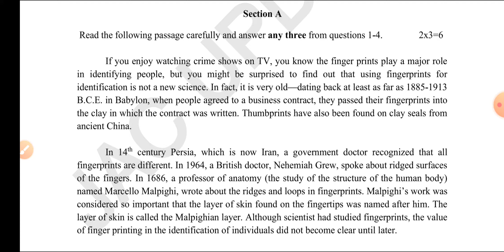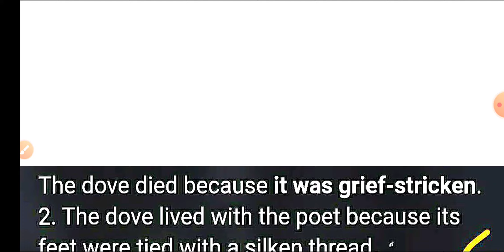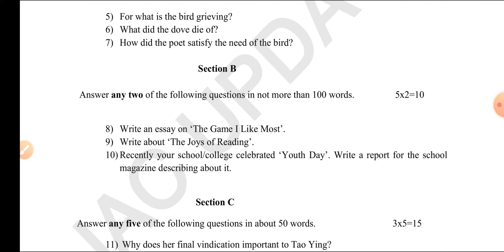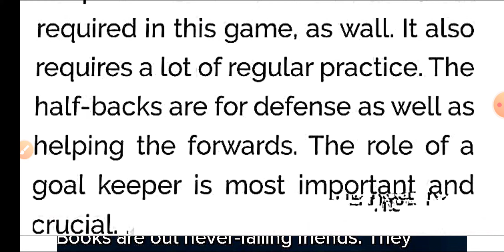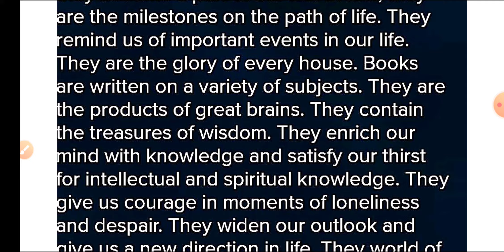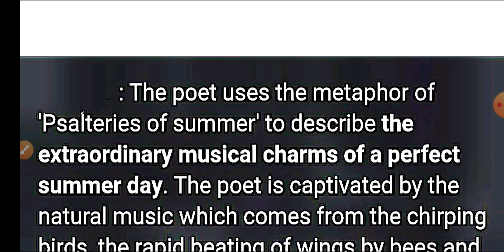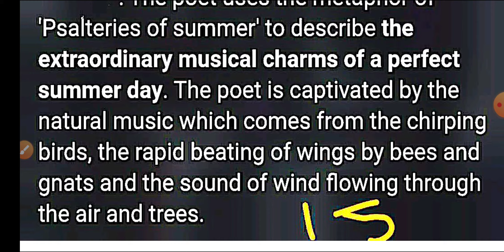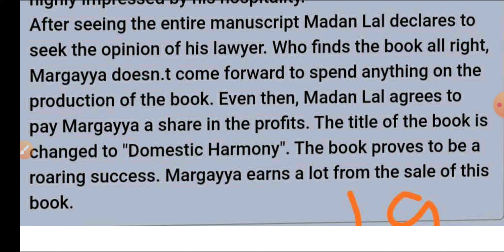Jac Board Class 12 Term 2 English Elective model Set 4 solution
JAC Board class 12 model paper 2022 solution JAC Board class 12 model set 2022
JAC Board class 12 model set 2022 solution class 12 English model set 2022
JAC Board class 12 English Elective model set 1 2022
JAC class 12 English model set 1 2022
JAC class 12 English model set 1 2022 solution Jac 2022 English Model Set 1 Solution
JAC Board class 12 English Elective model Paper 2022 Jac 2022 Model Set Solution
JAC class 12 English model Paper 2022
JAC class 12 English model Paper 2022 solution
 Jac 2022 English Model Paper 1 Solution
class 12 English model Paper 2022 solution